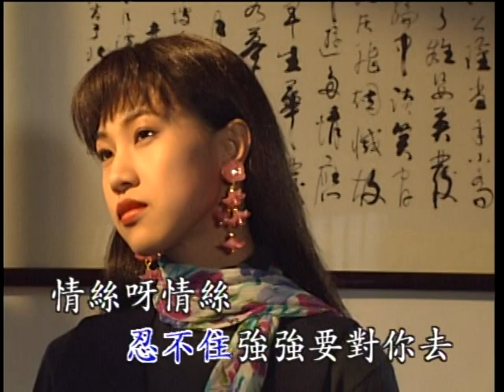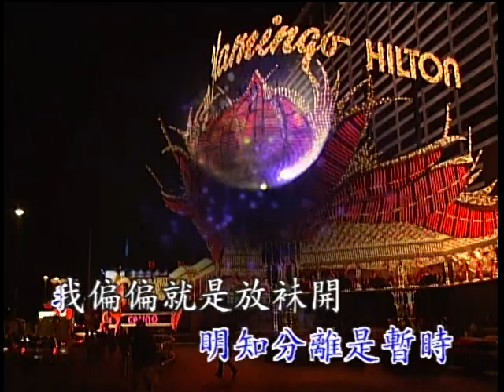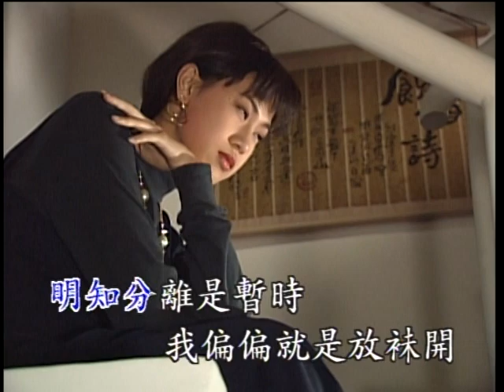〈用心等待你〉台語卡拉OK 原唱／演唱：王瑞霞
原唱／演唱：王瑞霞
作詞：張為傑
作曲：張為傑

目睭金金送你離開　兩字保重講袂出嘴
只有是輕輕偎在你身邊　希望時間為我來停止
明知分離是暫時　我偏偏就是放袂開
忍不住強強要跟你去　情絲啊情絲
相思啊相思　今生今世阮用心等待你